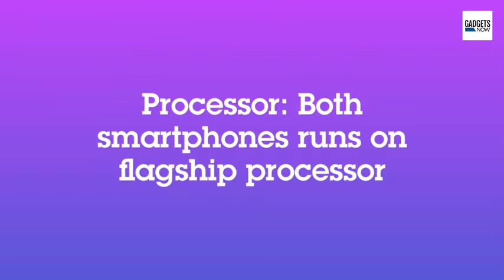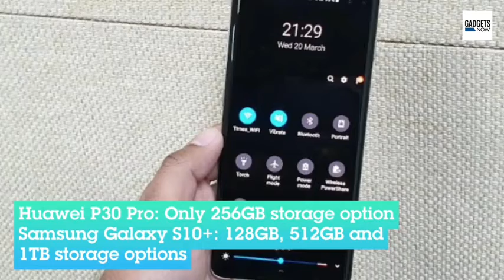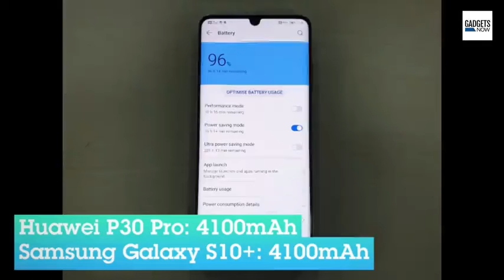Huawei p30 pro vs samsung galaxy s10plus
Mobile comparision